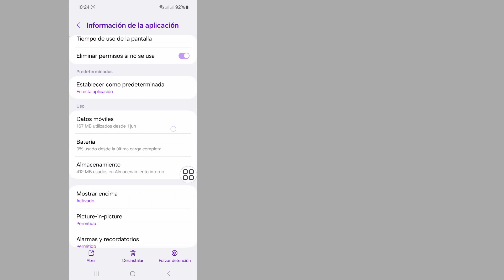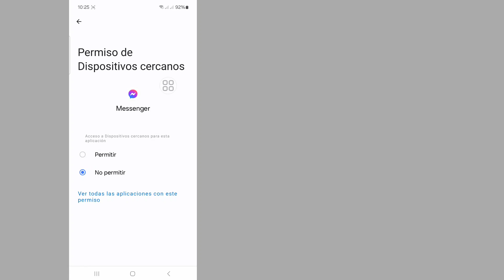Cómo solucionar el problema de que la opción Messenger People no muestra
Falta la opción de personas en Messenger..

Aquí, en este vídeo, le mostraré [Cómo solucionar el problema de que la opción de personas de Messenger no muestra el problema]. Así que mire este video con atención y no se lo salte. Si se salta este video, entonces no lo entenderá muy bien, así que si tiene algún problema, puede preguntarme y comentar a continuación. Intentaré resolver su problema.

Tus consultas

Cómo arreglar la opción de personas que falta en Messenger
La opción Messenger People no muestra la resolución del problema
Cómo arreglar la opción Personas que no se muestra en Messenger
Cómo solucionar la opción de personas que no aparece en Messenger
Arreglar la opción de personas que no se muestra en Messenger
Opción de personas de Messenger No muestra el problema
Cómo solucionar la opción de personas que falta en Messenger 2024
Cómo resolver el problema que falta en la opción de personas de Messenger